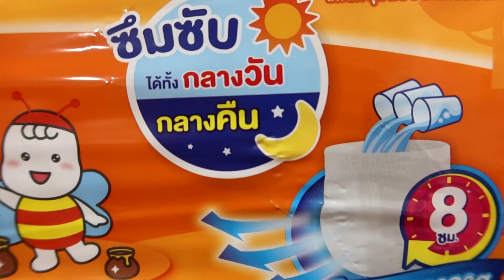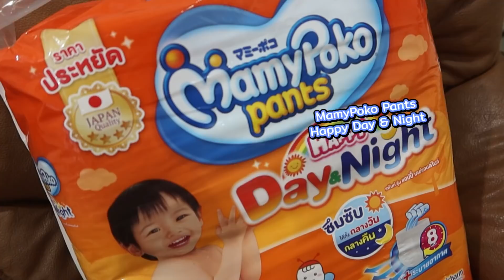กินปูอลาสก้าหนัก 2 กิโล ราดซอส สไปร์ซี่ โคชูจัง เนื้อแน่นๆ ซอสเข้มข้นพร้อมวิธีทำ : BB memory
วันนี้แม่บุ๊คมีสิ่งดีๆมาแนะนำทุกคน😍
แม่บุ๊คแฮปปี้และสบายใจสุดๆ💖☺ เมื่อน้องบีใส่ผ้าอ้อมมามี่โพโค แพ้นท์ แฮปปี้ เดย์แอนด์ไนท์
ใส่ผ้าอ้อมตัวนี้แล้วน้องบีบีไม่งอแง สบายตัวตลอดวันเลย👧 เพราะมีแผ่นระบายอากาศ ที่ทำให้ไม่อับชื้น ที่สำคัญยี่ห้อเดียวเอาอยู่เพราะใช้ได้ทั้งกลางวันและกลางคืนเลยนะคะ หมดห่วงเรื่องการรั่วซึมไปได้เลย☀🌜และตอนนี้เขาเพิ่งเปลี่ยนโฉมใหม่ ไฉไลกว่าเก่า เพิ่มการการันตี "ไม่ก่อให้เกิดการระคายเคือง" ทำให้แม่ๆอย่างเราไม่ต้องคอยมากังวลเรื่องผื่นแพ้เลย ลูกสบายตัวแม่ก็สบายใจ 💰 ราคาประหยัดมาพร้อมคุณภาพระดับญี่ปุ่นรับรองหาที่ไหนไม่ได้แล้ว 😁 แม่บุ๊คแนะนำเลย ผ้าอ้อมที่แม่บุ๊คไว้วางใจ มาซื้อไปลองใช้กันนะคะ✅👌💯